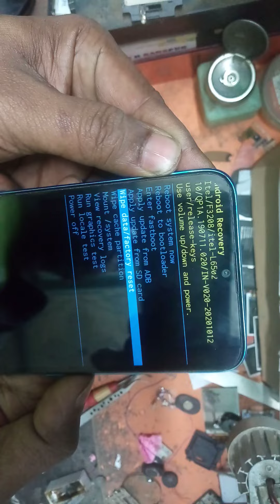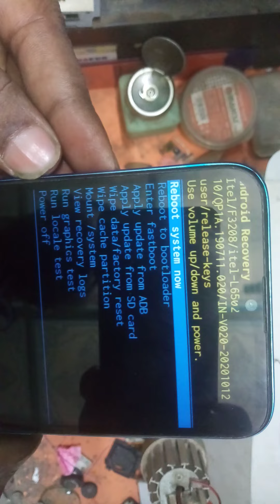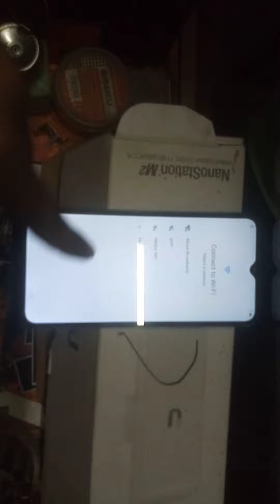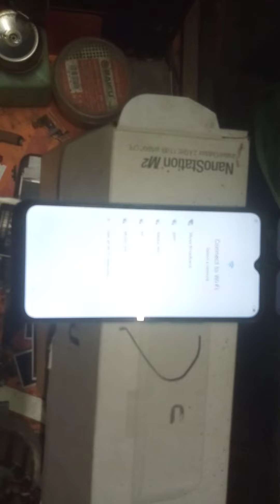itel vision 1 pro L6502 Hard reset,pin,pattern unlock